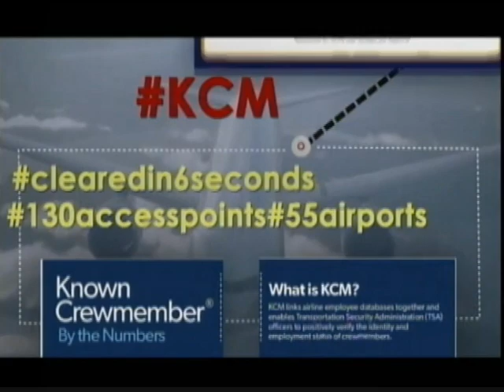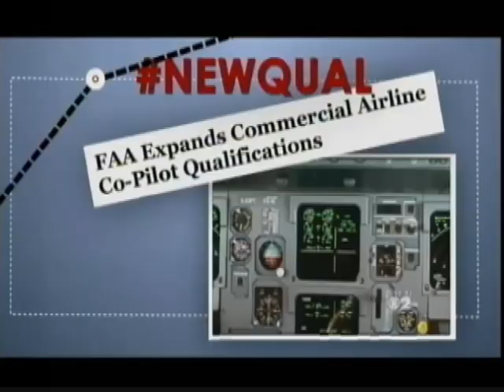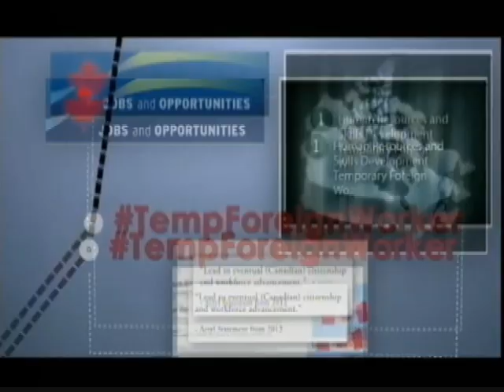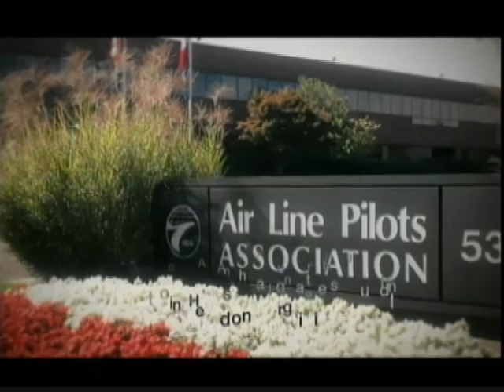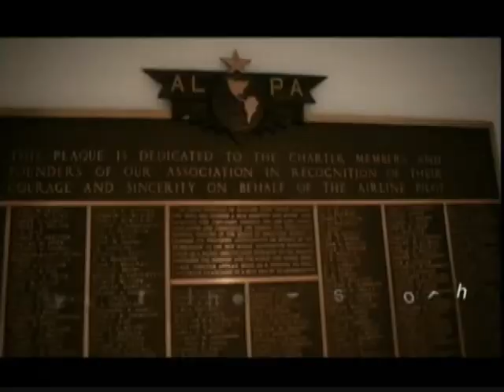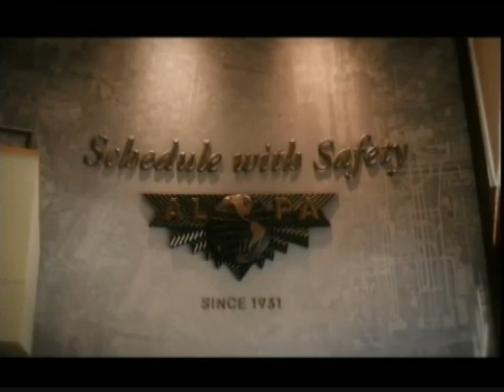ALPA's 45th Board of Directors Meeting — ALPA President, Capt. Lee Moak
ALPA President, Capt. Lee Moak, presents his report to Board members at the 45th biennial Board of Directors meeting in Hollywood, Fla., on October 20, 2014.